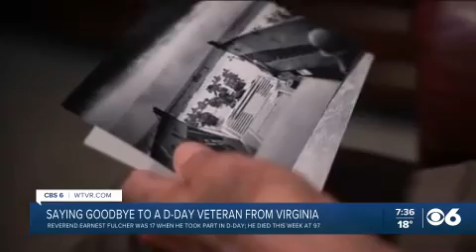Saying "Goodbye" to D-Day Veteran Earnest Fulcher - Greg McQuade / WTVR (1/21/24)